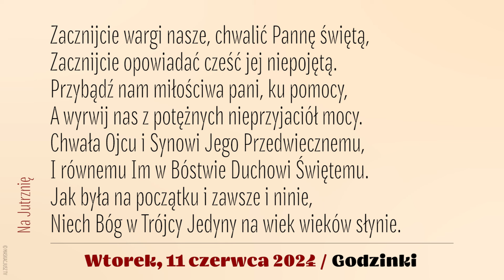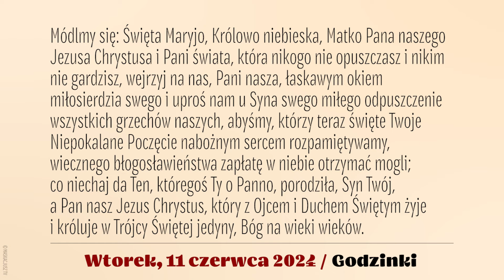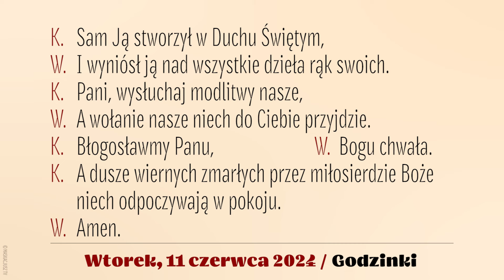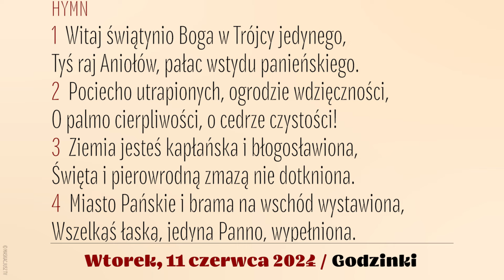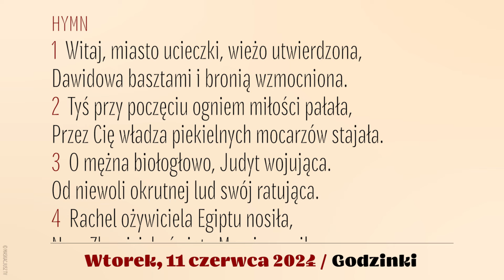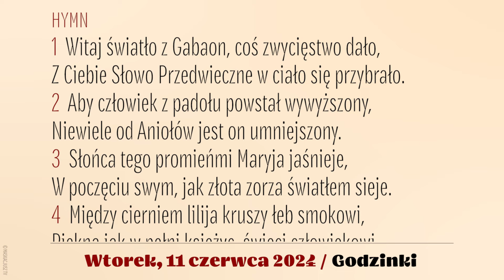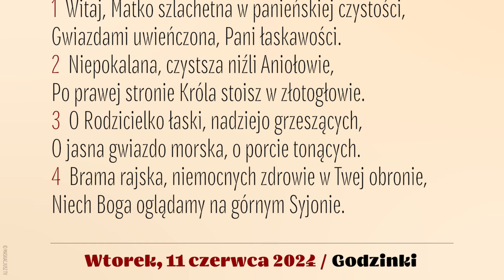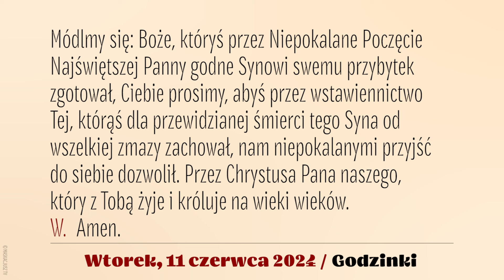Godzinki | 11 czerwca 2024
Godzinki o Niepokalanym Poczęciu NMP | 11 czerwca 2024